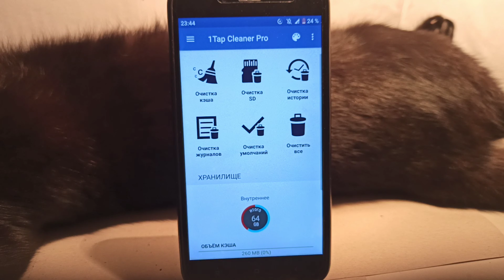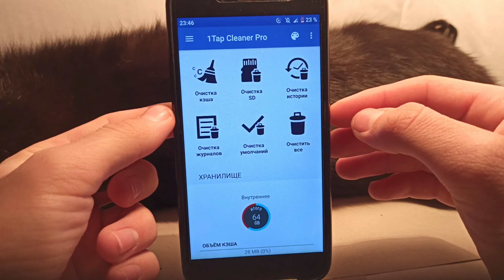Лучшее приложение для очистки кеша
Всем привет, в этом видео я показываю как очистить кэш на вашем android phone.